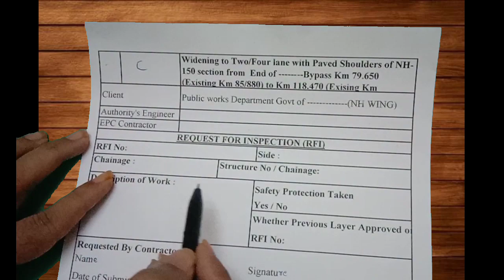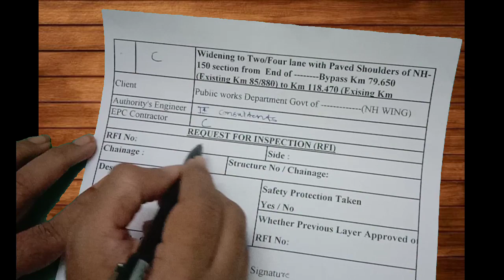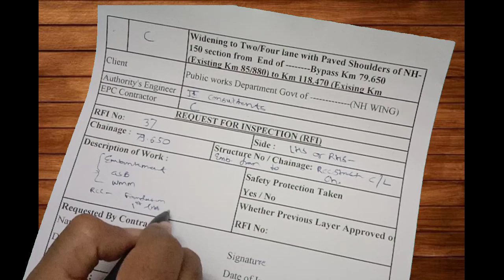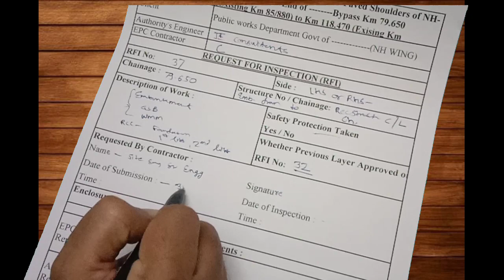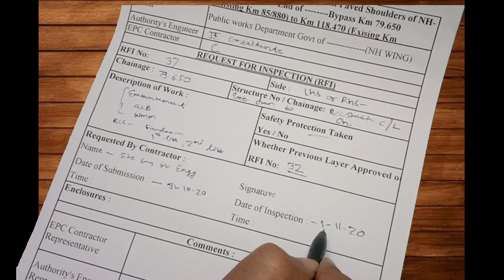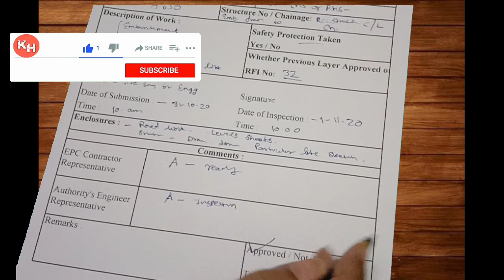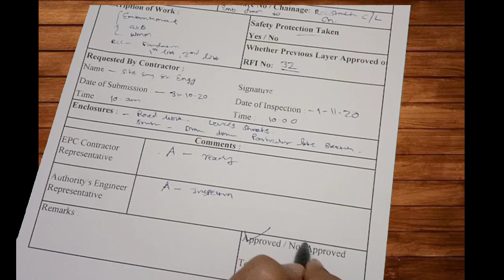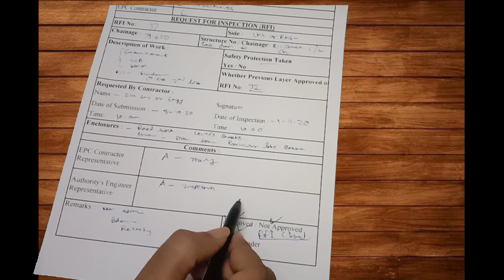RFI- Request For Inspection in Construction Projects I What Is RFI In Construction?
RFI Means Request For Inspection. It is a form submitted by contractor to consultant or Client for inspection of construction activity.
Request for Inspection in Construction is a mandatory process to be followed while executing Civil Engineering construction projects in Govt. Department like NHAI, PWD, other departments and Private Projects. The procedure of RFI is explained in the video given below with sample format. The procedure is as follows for RFI submission: The contractor submits a request for inspection after he finds an unsatisfactory condition during execution of the work. The owner of the building or premises issues an order to the contractor to rectify the unsatisfactory conditions.  The Contractor complies with the order and if satisfied then it is called "rectified report". Request for Inspection in Construction is a compulsory document issued by the engineer/supervisor of the project to verify that the contractor has completed the agreed tasks and he has finished all or some portion of the work, so far done. It is compulsory to issue RFIs at regular intervals and if issued at right time, it can help in saving time, cost and loss of material.
The Inspection Request Report is important to approve before going to the next work. If consultant doesn't approve the RFI & write some remarks on it then contractor has to rectify/ clarify the points. After rectifying contractor again asks consultant for inspection. Then consultant checks the work & approve it if he is satisfied. The consultant closes the RFI after approval. The RFI is also considered for billing purpose also.
First we have to get approval from the client/consultant then we proceed to the next work. If you are a contractor then you must know that how we write that RFI  which we all discuss in this video.